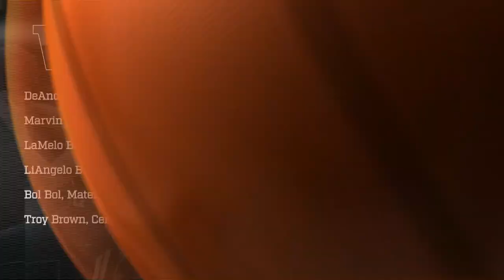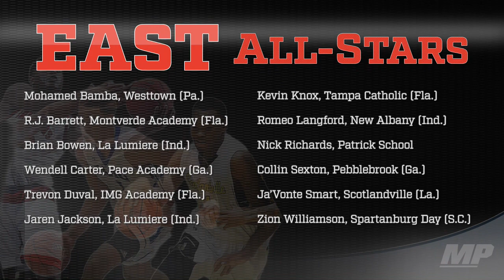High School All-Star Game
Since it is All-Star weekend we broke down who would potentially be on the West and East teams if it involved high school basketball players.